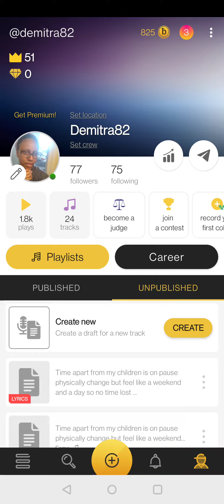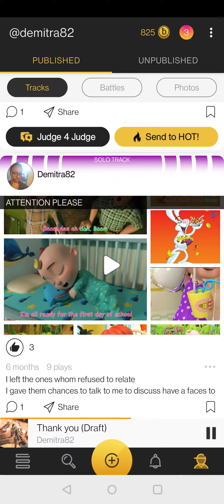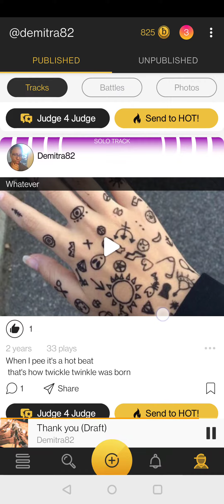A listen too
A song I did, however for "some reason" it's not uploading to site to be downloaded. So why not screen record.